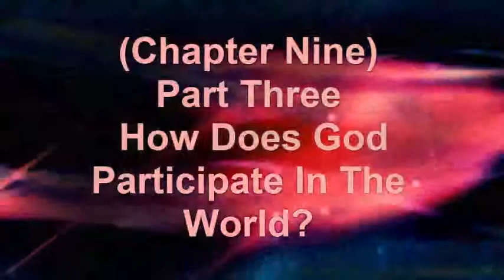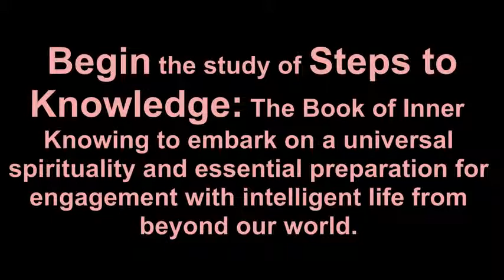Greater Community Spirituality Chapter Nine Part Three How Does God Participate In The World?1